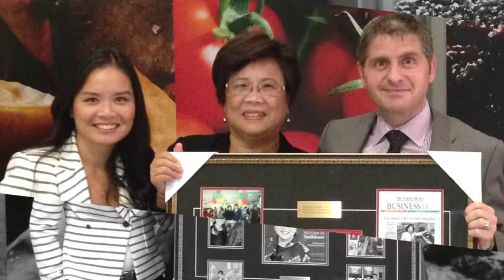RCC’s 2018 Canadian Grand Prix Trailblazer Lifetime Achievement Award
T&T Supermarkets’ Cindy and Tina Lee receive RCC’s 2018 Canadian Grand Prix Trailblazer Lifetime Achievement Award